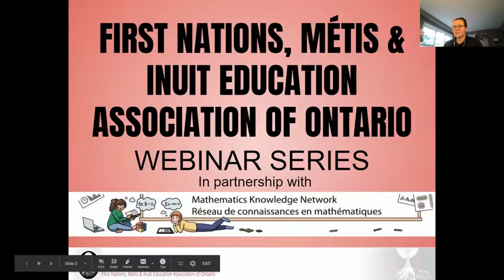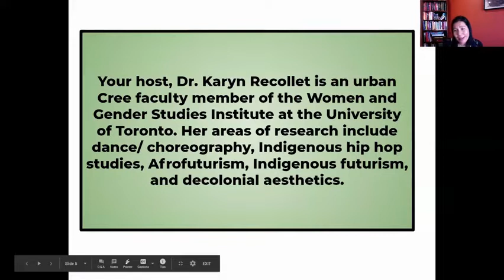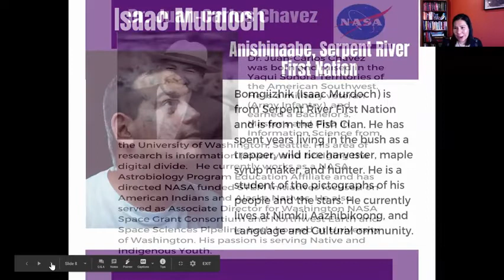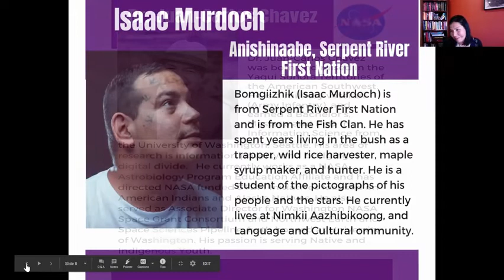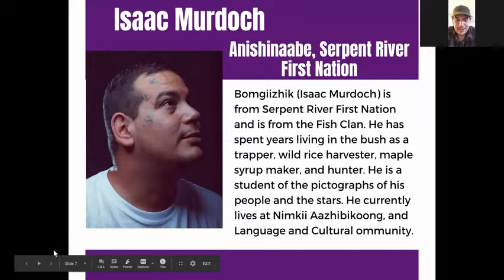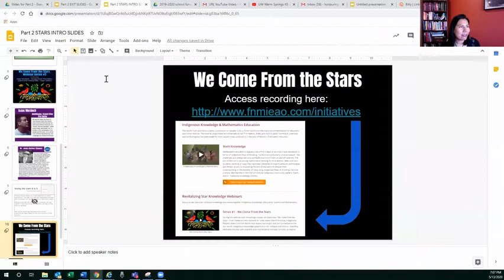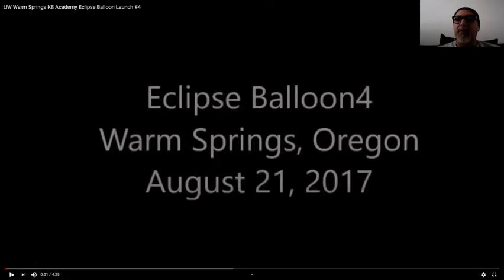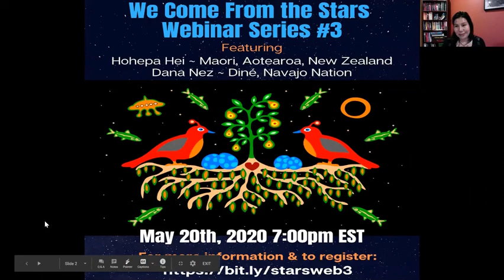We Come From the Stars Part 2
During this webinar we will dive deeper into the conversation with Isaac Murdoch from Serpent River First Nation and Dr. Juan-Carlos Chavez from the Yaqui, Sonora Territories of the American Southwest.

Bomgiizhik (Isaac Murdoch) is from Serpent River First Nation and is from the Fish Clan. He has spent years living in the bush as a trapper, wild rice harvester, maple syrup maker, and hunter. He is a student of the pictographs of his people and the stars. He currently lives at Nimkii Aazhibikoong, and Language and Cultural Community.

Dr. Juan-Carlos Chavez was born and raised in the Yaqui Sonora Territories of the American Southwest. He is a military veteran (Army Infantry), and earned a Bachelor’s, Master’s and PhD in Information Science from the University of Washington, Seattle. His area of research is information poverty and bridging the digital divide through technology solutions.  He also served as Associate Director for Washington NASA Space Grant Consortium and Northwest Earth and Space Sciences Pipeline, both housed at University of Washington. His passion is serving Native and Indigenous Youth.